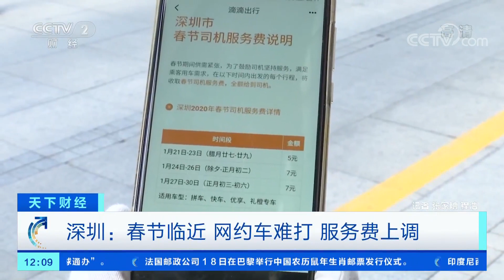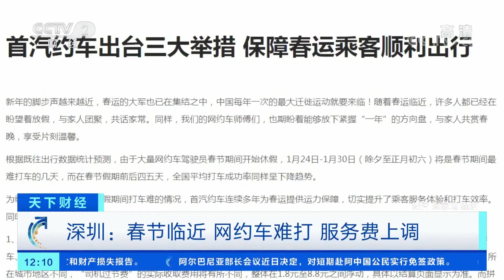[天下财经]深圳：春节临近 网约车难打 服务费上调| CCTV财经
深圳：春节临近，网约车难打，服务费上调。
天下财经（原《国际财经报道》《环球财经连线》）是财经频道午间、傍晚的资讯主流框架，是以国际化视野为特色和追求的综合财经资讯节目。《天下财经》作为中央电视台财经频道国际化战略的重要落点，从2009年8月24日开播，始终坚持“经济的、国际的”的定位不动摇。作为中央电视台财经频道国际化最重要的窗口，《天下财经》始终站在“全球视野、全球市场、全球资源、全球智慧”的战略制高点，做中国报道国际财经新闻的最权威平台，坚持整合全球资源，做最权威的财经新闻。